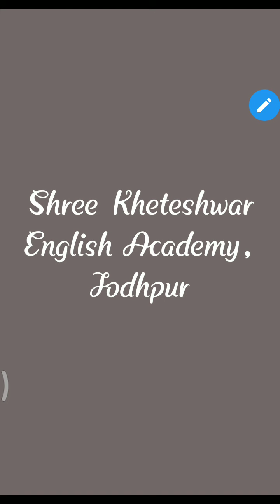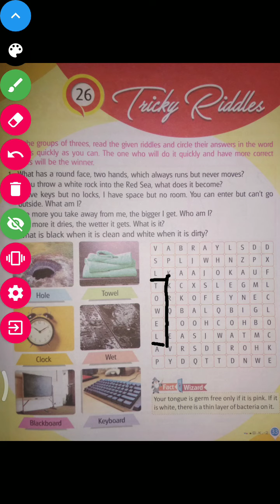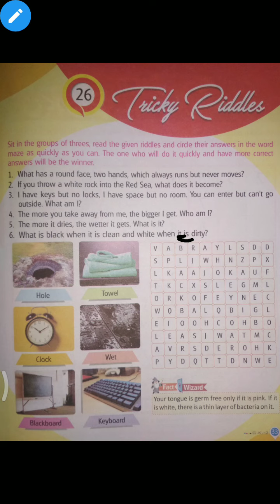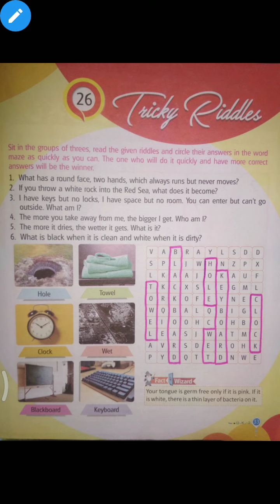CLASS I CHAPTER NO 26 SUBJECT GK